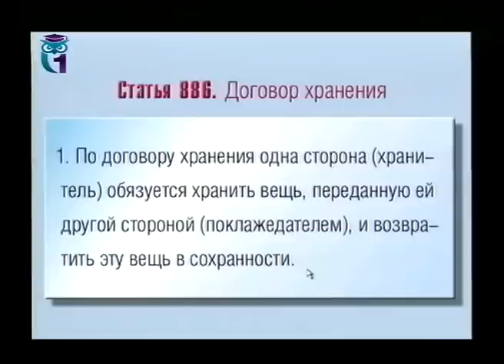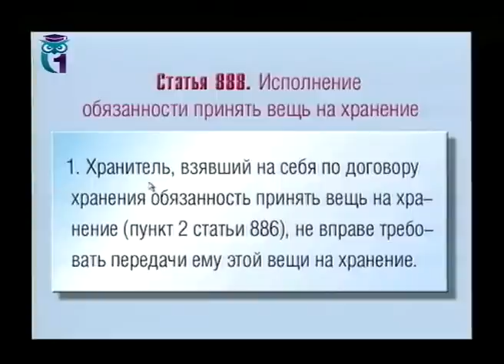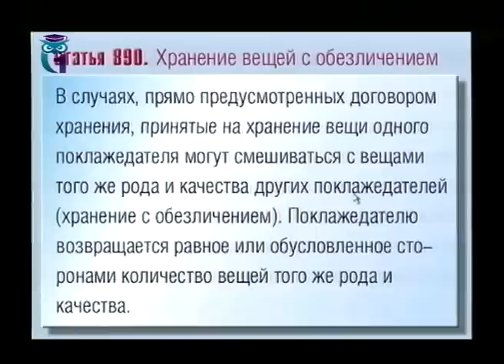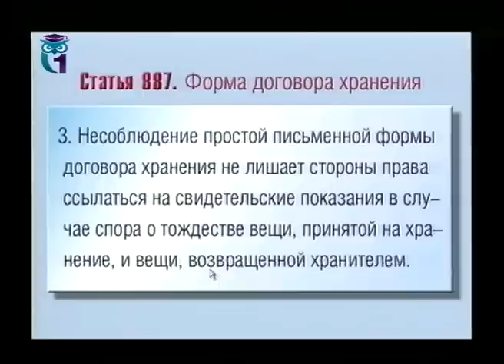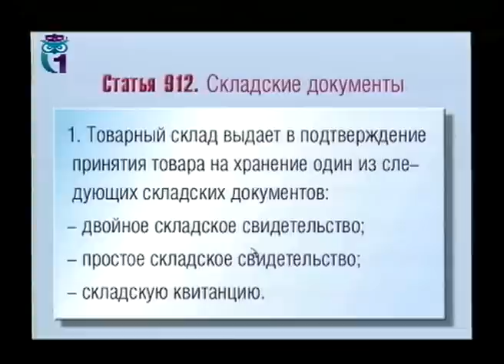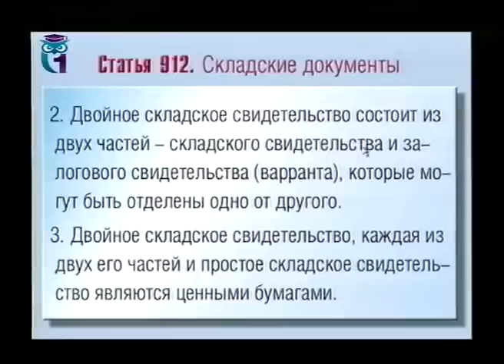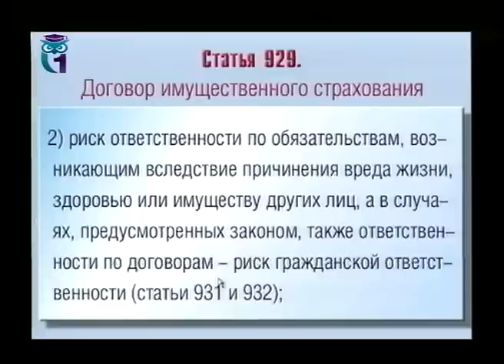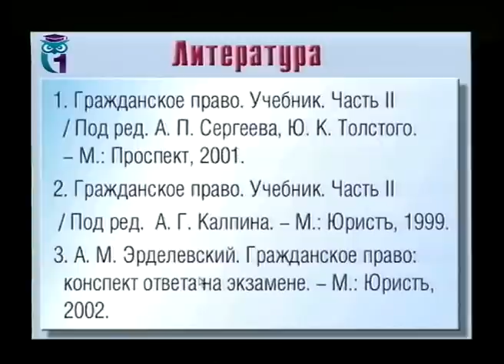Гражданское право. Лекция 25. Договор хранения. Договор страхования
1. Общие положения о хранении. 2. Хранение на товарном складе. 3. Специальные виды хранения. 4. Основные страховые понятия. 5. Договор имущественного страхования. 6. Договор личного страхования. Лектор - Александр Эрделевский. Образование для всех. Другие лекции смотрите на